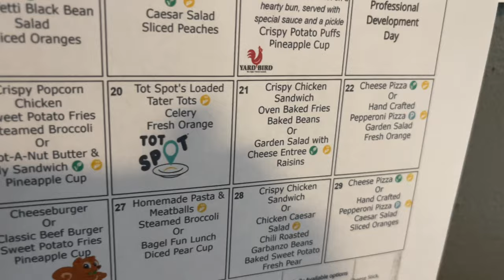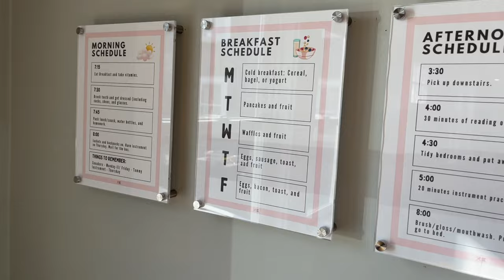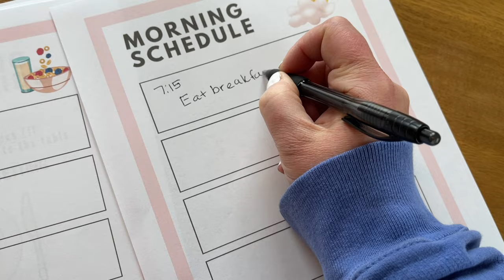Genius Breakfast Hack To Keep Your Kids From Complaining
Are chaotic mornings with picky eaters stressing you out? Learn how to create a stress-free breakfast routine for your kids with exciting meals every day of the week! Say goodbye to morning struggles and hello to happy, well-fed kids.